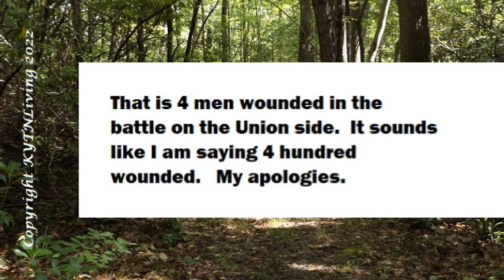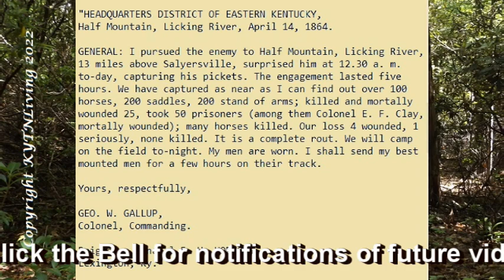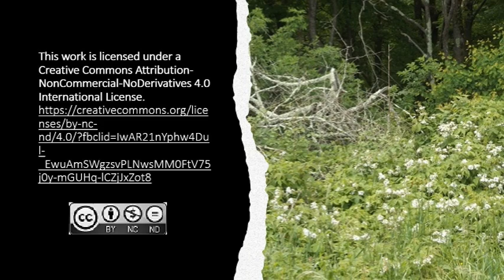Battle for Puncheon or Half Mountain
Many skirmishes took place in McGoffin County, Kentucky and this is the largest among them.  This battle would take place in Salyersville, Kentucky from April 13-14, 1864.   Confederate Colonel Ezekiel F. Clay would face off against Union Colonels George W. Gallup, and  C. J. True.  Come along with us as we dive in the miscalculations of Clay that would lead to disaster for his troops.

TIMESTAMPS

00:00  Introduction
01:03  The First Attack
01:51  Retreat and Liza Whitaker
02:44  The Second Attack
03:48  The Final Tally
06:09  Thank You

SOURCE INFORMATION

Websites

The Battle of Puncheon Creek (Half Mountain), Magoffin County, KY. April 14th, 1864